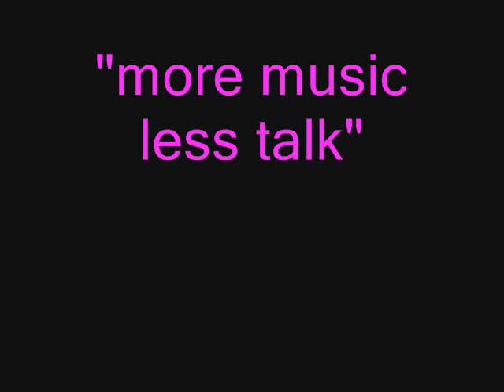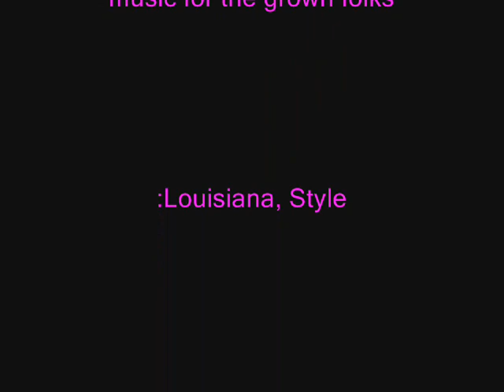Southern Soul "Spot Light" Sir Charles Jones by Frederick Geason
Southern Soul"Spot Light"Sir Charles Jones
"MORE MUSIC LESS TALK"
"MUSIC FOR THE GROWN FOLKS"
Special thanks to Distributors Tuncore,CD Baby,WMG,The Orchard Music,In Groovews,UMG
Malaco Music Group,Music Access Inc,SME,IODA,Inter Street Recording,CDS Record